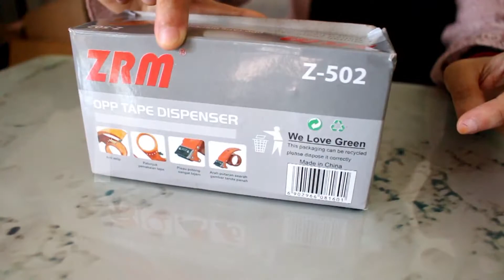Review ZRM Tape Dispenser Lakban 2 inch | Pasyar'i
Assalamualaikum Sobat Pasyar'i
diusahakan untuk Channel ini adaa update video tiap minggunya yah, boleh dong kasih saran kamu mau review barang / produk apa, nanti kami buatkan videonya, juga saran dari video ini kekurangannya apa ya Sobat.😉

Dispenser Lakban ukuran 2 inch bahan besi yang kuat, tebal, mudah digunakan, dan tahan lama. Alat Penting untuk kegiatan packing dan memberikan waktu menjadi lebih efisien. Ada pengunci gerigi agar perubahan tetap stabil di posisinya.

Merk/No : ZRM / Z-502
Berat : 195 gr
Dimensi : 17cm x 9,8cm x 7cm
Harga yang tertera untuk harga 1 Pcs
Untuk pembelian dengan jumlah yang banyak silahkan hubungi kami.

Jadwal Jam Kerja dan Pengiriman :
Hari : Senin – Sabtu
Waktu/Jam : 07.00 – 16.00 wib

Selamat Belanja..😊
Terima kasih